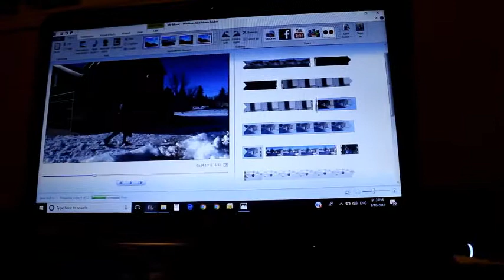*INSANE NAKED MOLE RAT DEAD AT AGE 13*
BEST VLOG YOU WILL EVER SEE.